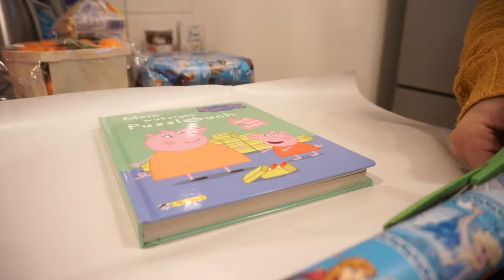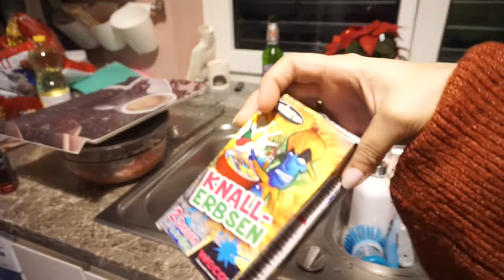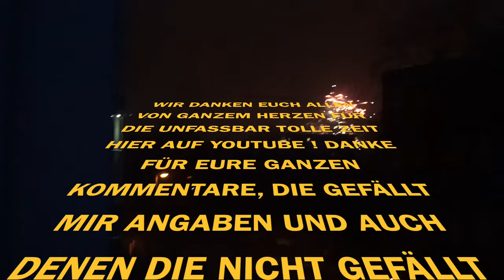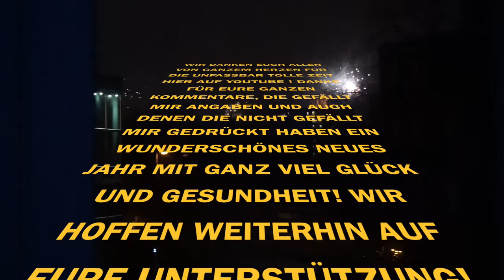WANN ZEIGEN WIR ENDLICH LIYA ?! l UNSER SCHÖNES SILVESTER l LIVE ON KONZERT l FAMILIE SAID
* BEARBEITUNGSPROGRAMM : IMOVIE

Packstation :

Emel Said
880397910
Packstation 129
51103 Köln